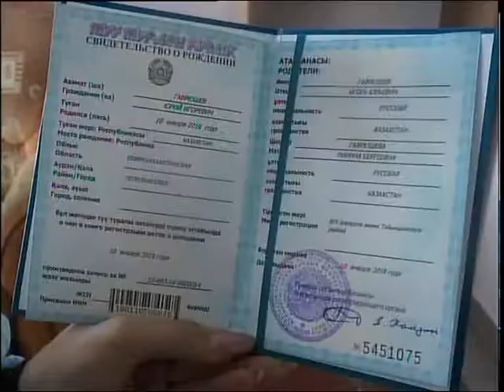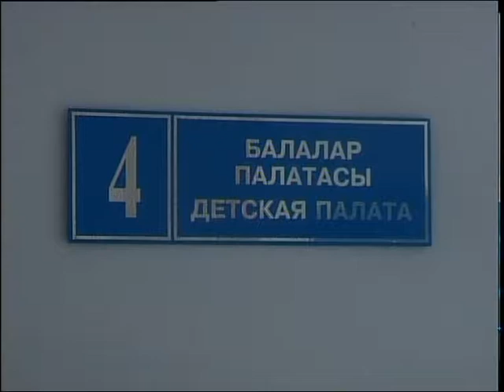Электронная регистрация детей каз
Жаңа туылған нәрестені тіркеу жеңілдей түсті. Енді ұялы телефон арқылы туу туралы куәлікпен қатар бірнеше мемлекеттік қызмет алуға өтініш жазуға болады. Бұл туралы толығырық тілшіміз баяндайды.